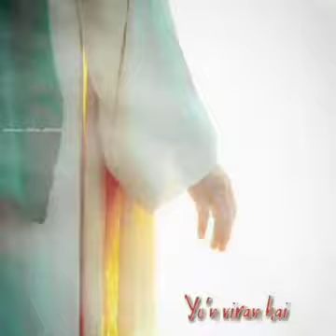Aaqa Aajaie mola as Aajaie